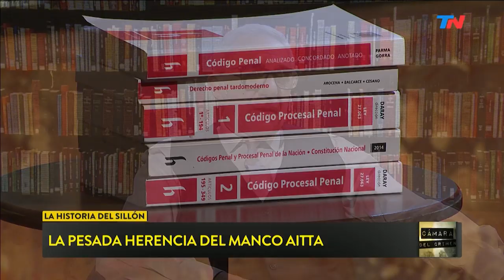La pesada herencia del "Manco" Aitta | CÁMARA DEL CRIMEN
Fragmento de "Cámara del Crimen" emitido el Sábado 06 de Abril de 2019.